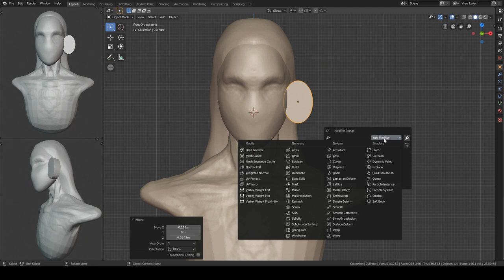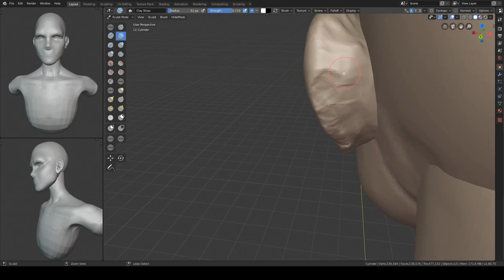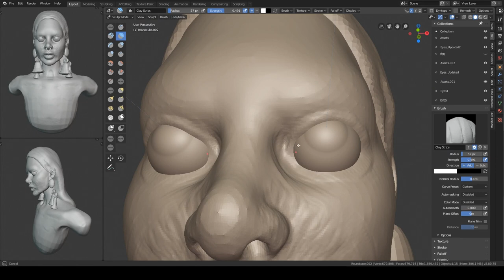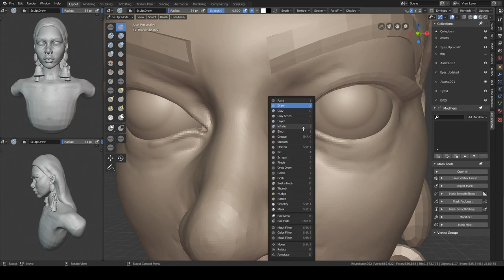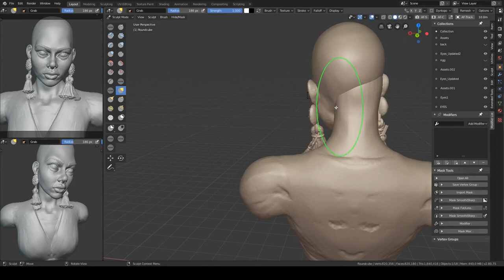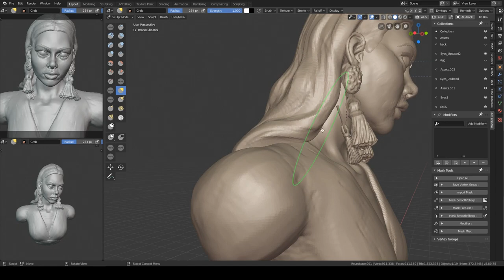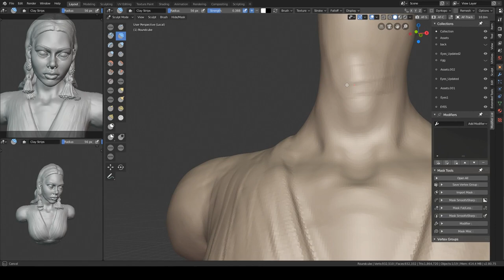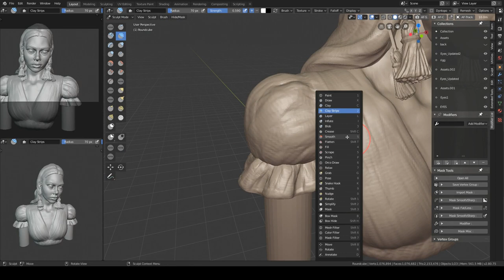BREEZE | SCULPTING | BLENDER 2.8 | TIMELAPSE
Breeze sculpting done in blender.